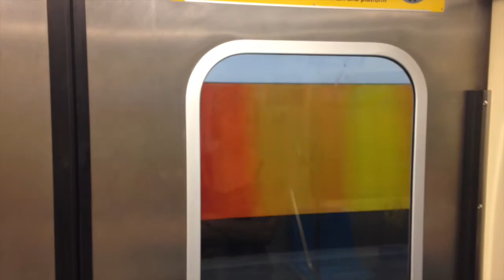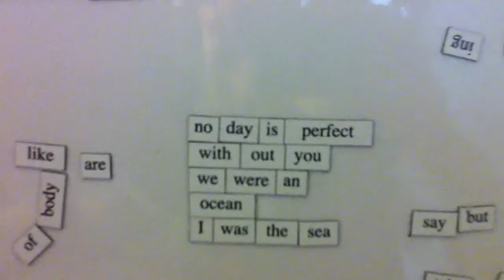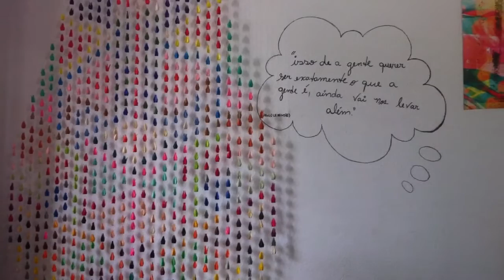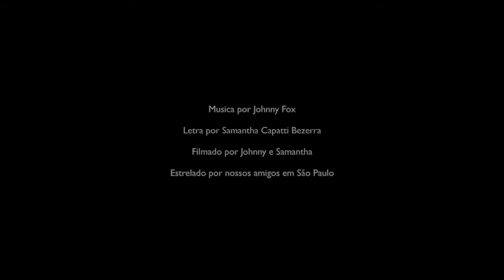Johnny Fox - Exposta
Faixa 2 do disco, 'Cais', lançado em Outubro 2016.

Video - Samantha e Johnny

Trombeta - Jack Quilligan
Masterização de áudio - Ivan Jackman